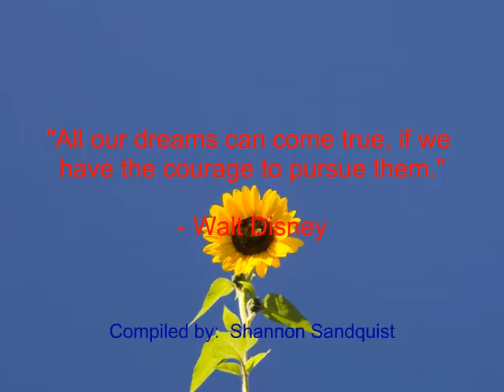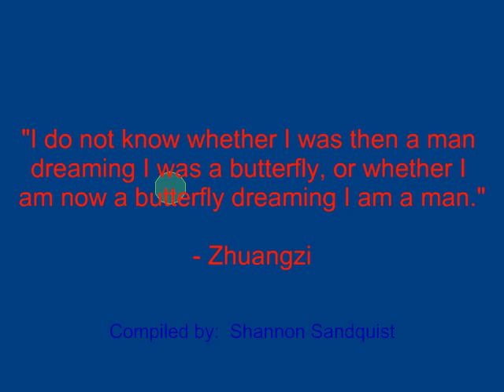Dream Quotes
Investments

Quotes:

"All men of action are dreamers."
- James Huneker

- Walt Disney

"Dream and give yourself permission to envision a you that you choose to be."
- Joy Page

Quotes also by:

Joy Page
Johann Wolfgang von Goethe
Abdul Kalam
Eva Green
Zhuangzi